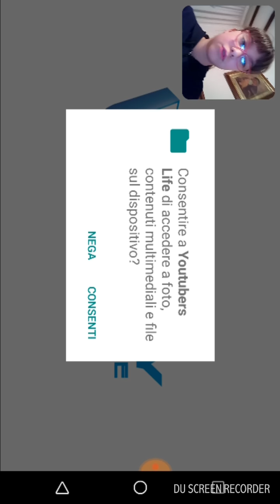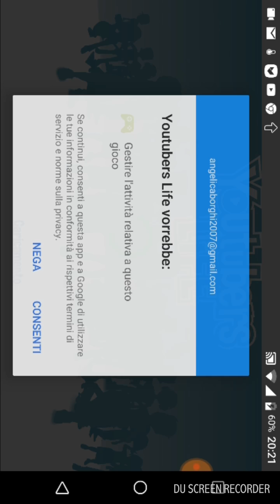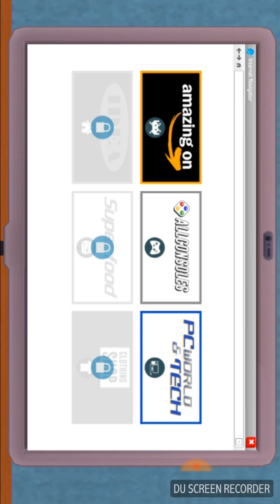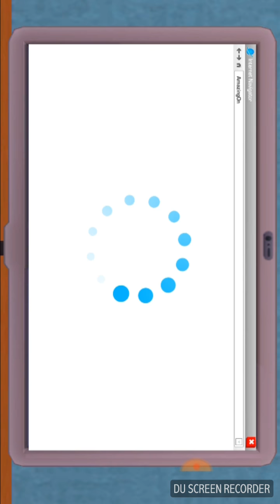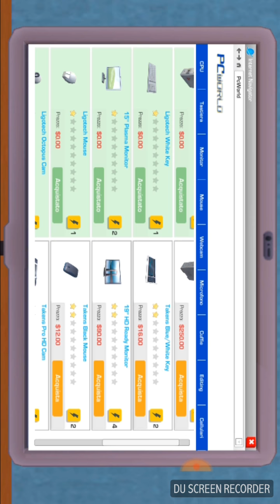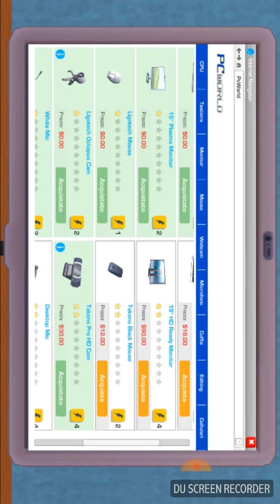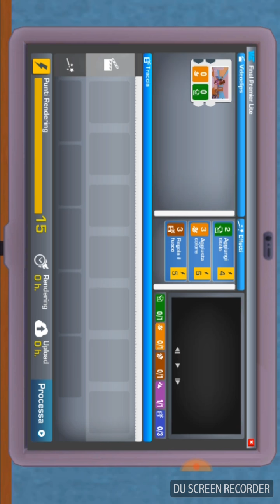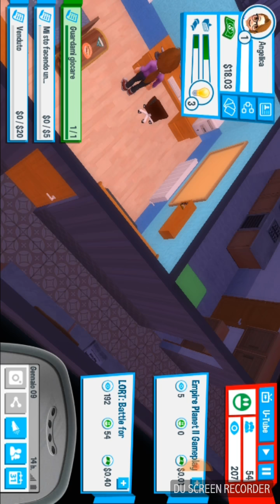YouTubers Life Ep.1 - by Angelica Kawaii 😘❤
Nomi dei Social :
Musical.ly : angelicaborghikawaii
Google+ : Angelica Borghi
21 Buttons : angelicakawaii_tumblr

Se questo video vi è piaciuto lasciate un bel Like e mettetemi tanti commentini carini sotto al video 😀😘
Io vi saluto , TVB a tutti e al prossimo video 😊 Ciaooooooooooo 🤗😙

Mi sono dimenticata di dirvi che se non riuscite ad inviarmi una email , dovete scrivermi in privato o su Instagram o su Facebook / Messenger 😉